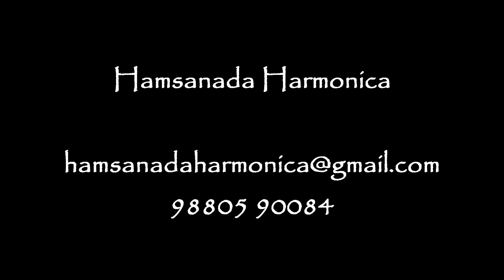Shrija Prasad - Harmonica - Anisutide Yako Indu (Mungaru MaLe) - Harmonica Cover